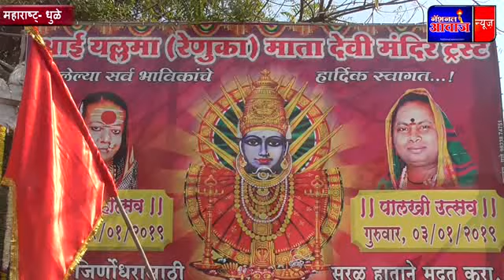रेणुका यल्लमा देवीच्या शोभायेत्रेते जोगत्यांनी केली नाचुन धमाल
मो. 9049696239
देशासमोर खरं सांगण्याची